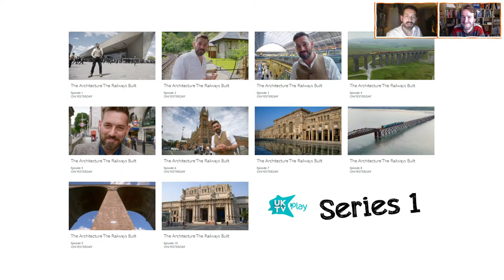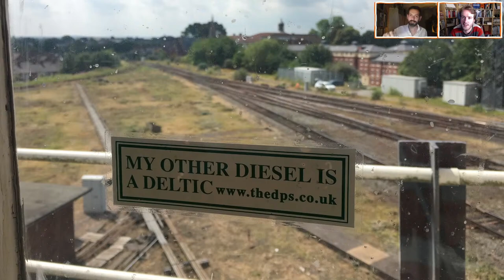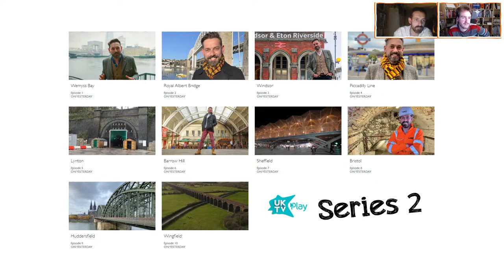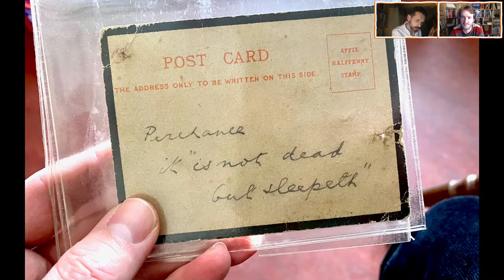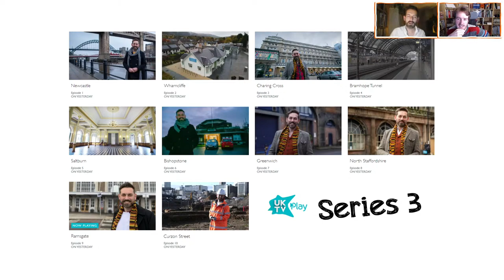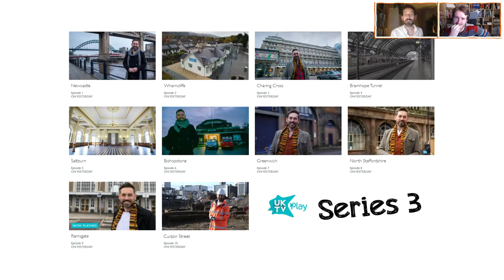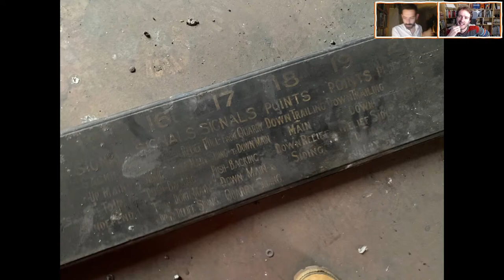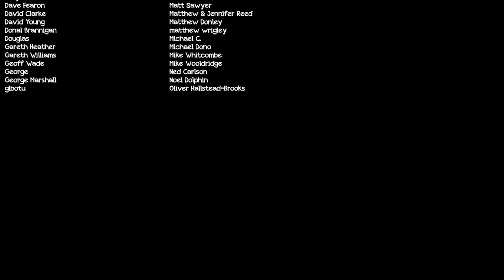RailNatter | Episode 87: The Architecture The Railways Built 3 - 30th Episode Celebration!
Tim is back! With only one episode remaining in Series 3, Britain's most effervescent ferroequinologist Tim Dunn be joining us on this week's RailNatter to look back on 30 episodes of TheArchitectureTheRailwaysBuilt, with behind the scenes pictures, bonus footage and some seriously saucy Bekonscot Model Village chat.

Join the two of us LIVE at 7pm on Wednesday to throw us your questions and get in on the fun!